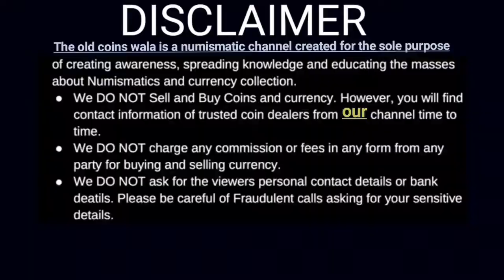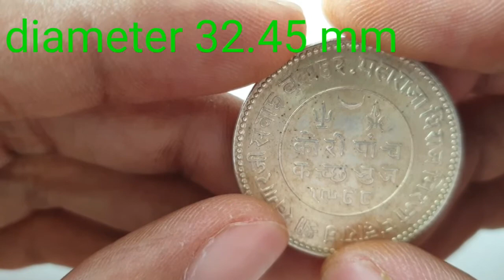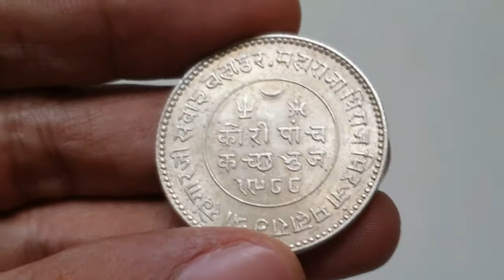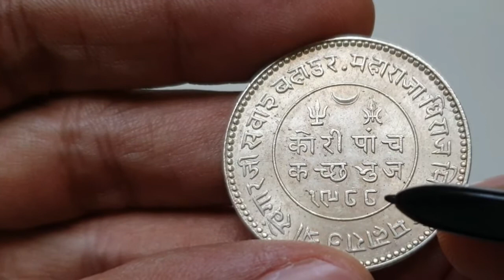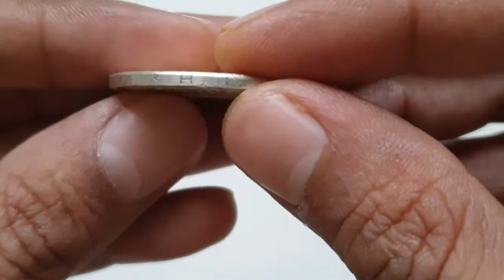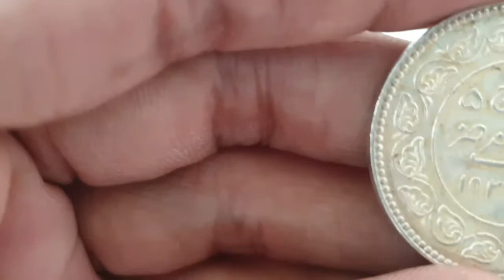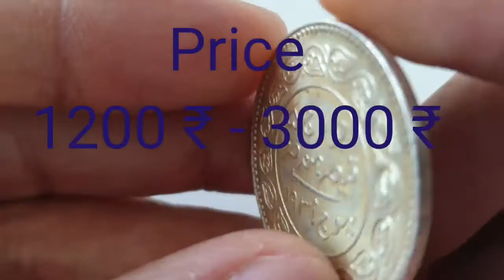5 kori katch | bhuj | khengarji 3 | george 5 | price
is video me bharat ke riyasat ke sikke bare me jankari di gyi hai . 5 kori ka yah sikka chandi ka bna hua hai or angrejo ke raj me george 5th ke samay ke is sikke ki kya keemat hai yah is video me bataya gya h.
video achchha lage to like or share krna na bhulen.
I'm on Instagram as @oldcoinswala. Install the app to follow my photos and videos.